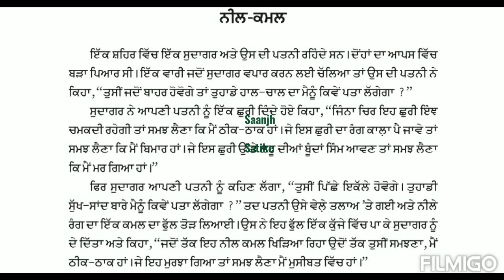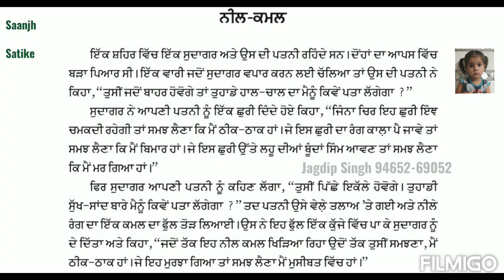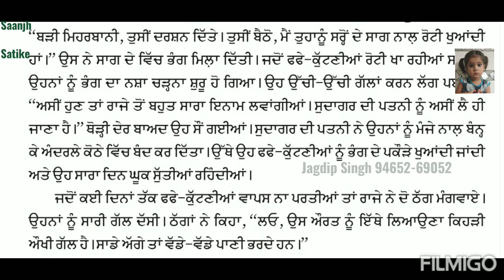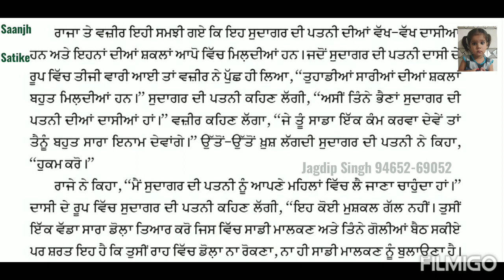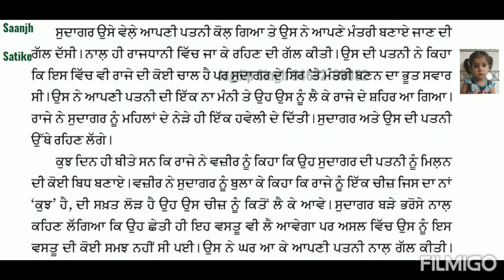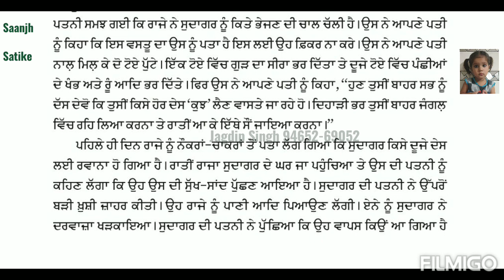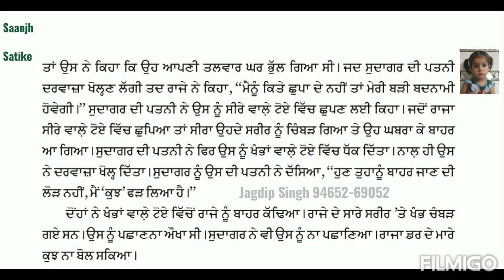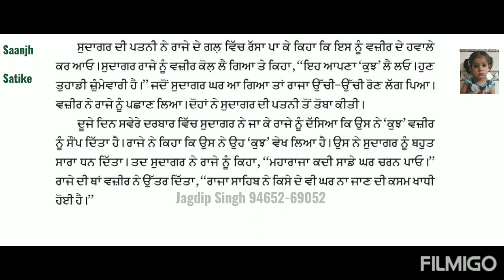NEEL KAMAL PARI KATHA । ਨੀਲ ਕਮਲ ਪਰੀ ਕਥਾ । ਜਮਾਤ ਗਿਆਰਵੀਂ